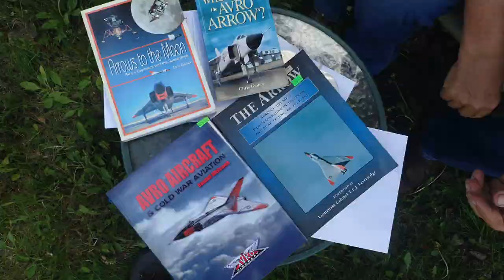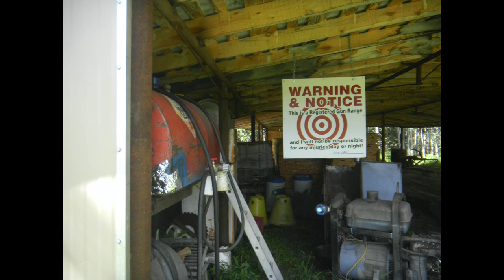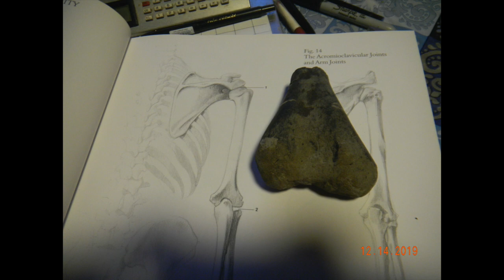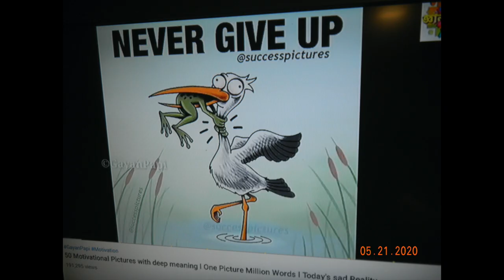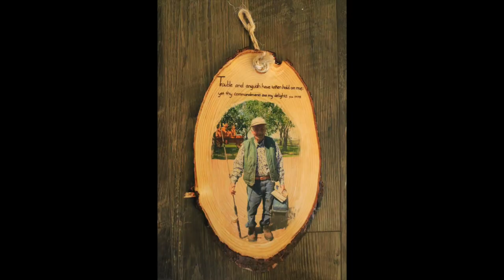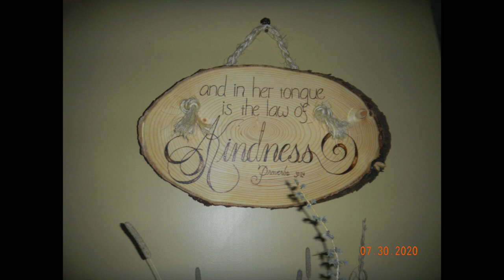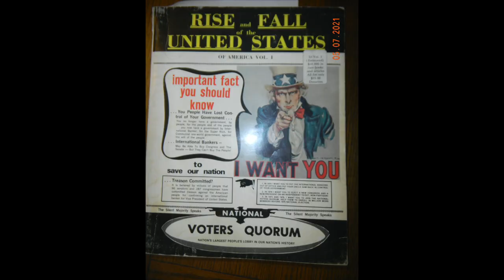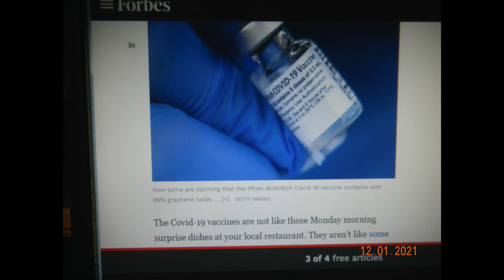Slideshow in Memory of Sidney Stubbs